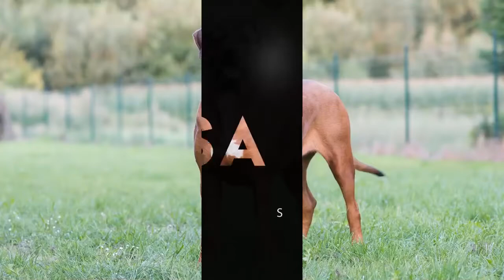Top 10 The most Aggressive and Dangerous Dogs in the world 2020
#AM JUST RE-UPLOAD THIS VIDEO##

Best attack wild Epic Battle Of Wild dogs vs Animals is Lion, Buffalo, warthog, deer 2020

Top most dangerous dogs in the world,
World's Most Dangerous Dog Breeds,
Top 10, Most Dangerous Dog ,Breeds in the World,
Top 10 Most Aggressive Dog Breeds,
Dangerous,
10 Most Aggressive Dog Breeds,
25 Most Dangerous Dog Breeds,
10 Most,
MOST Dangerous Dogs, In The World,
MOST Aggressive Dog,
What is the most dangerous dog ,
Most Dangerous Dog Breeds,
15 Most Dangerous Dog ,
Most Aggressive Dogs,
Most Aggressive Dog Breeds,
Most Dangerous Dogs,
America's Most Dangerous Dog,
The List of The Most Aggressive Dog